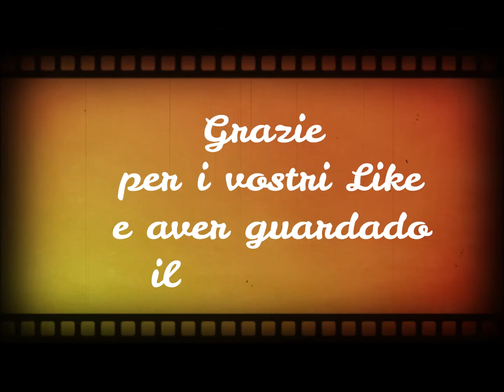Tortino di Quinoa con zucchine e fiori di rosmarino - Come cucinare la Quinoa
Come cucinare la Quinoa

1.Passare la Quinoa sotto acqua corrente per eliminare la parte amara
2. Lessarlo in acqua salata abbondante per 10 minuti con un bollore molto delicato altrimenti si scuoce e perde di consistenza
3.Scolarlo e asciugare bene. Condire la Quinoa con olio e sale

Note

Se volte realizzare delle polpette basterà cuocere la quinoa per 15 minuti deve scuocere in questov modo sarà molto più lavorabile.
Può essere usato la quinoa per mille altre ricetta da zuppe,insalate fredde,polpette,crocchette,hamburger